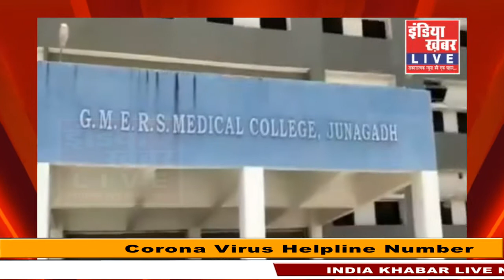जूनागढ़ जी.एम.इ.आर.एस. मेडिकल कॉलेज के पाँच डॉक्टर ने दे दिया इस्तीफा || India Khabar Live